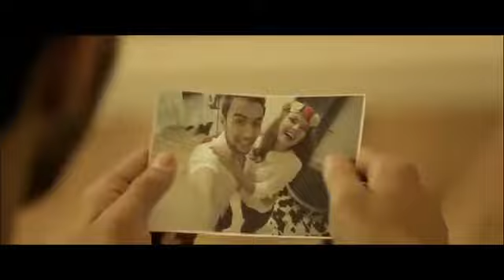Fredon khorshid ghmi dall ra Nami Dani 🎶 فریدون خورشید غمی دل را نمی دانی